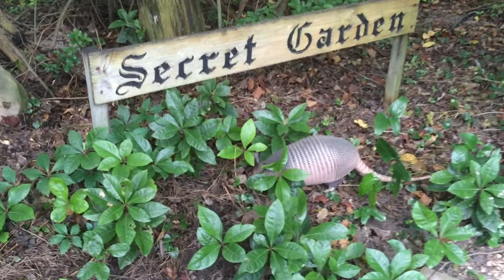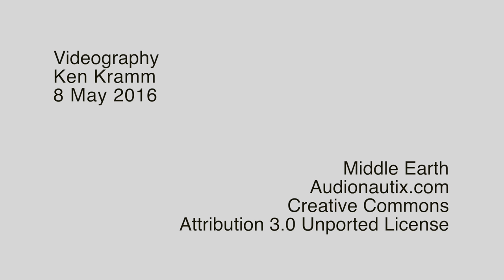Morning Meals in Our Backyard, Connect with Nature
Slow down, look and lean from wildlife in your backyard. Walk and squat along a garden path before enjoying enjoying your morning meal. Squats stretch and strengthen your body, improving balance, digestion and elimination. Namaste.